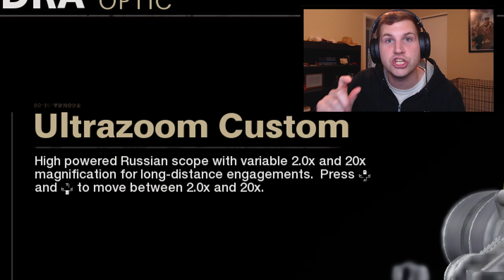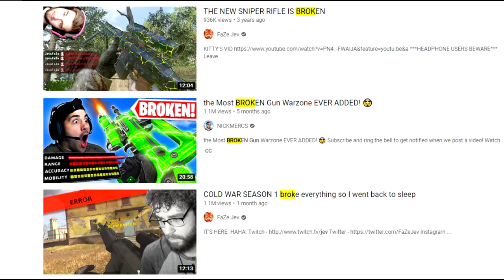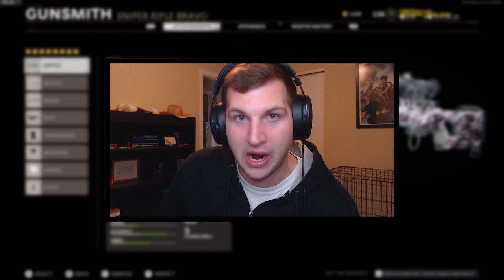NICKMERCS brings you the BEST Cold War Class Setup for SNIPING!!!! (It's BROKEN)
All jokes, no hate. I actually enjoy Nick's videos